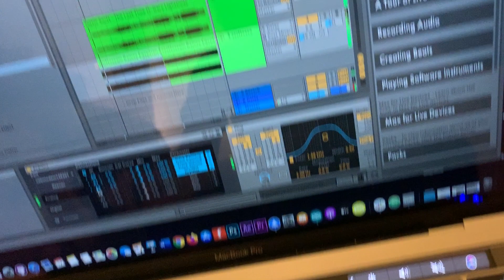Ableton to Arabize Songs